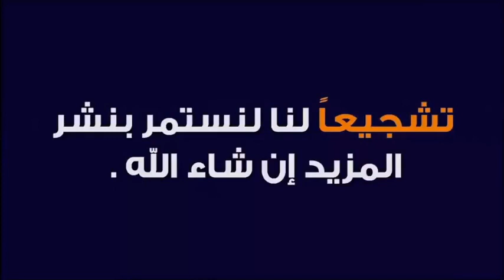تنبيه لضرورة توعية الناس في الأسواق الأسبوعية 🕌 مع الدكتور طيب كريبان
جديد 2020 : تنبيه لضرورة توعية الناس في الأسواق الأسبوعية 🕌 مع الدكتور طيب كريبان
 ▬▬▬▬▬▬ஜ۩☺۩ஜ▬▬▬▬▬
 ▬▬▬▬▬▬ஜ۩☺۩ஜ▬▬▬▬▬
⛔ أحبابي الكرام ، إذا أعجبكم الفيديو رجاءاً لا تنسوا :

 ▬▬▬▬▬▬ஜ۩☺۩ஜ▬▬▬▬▬
مواضيع سابقة

🕌 عَنْ أَبِي هُرَيْرَةَ، عَنِ النَّبِيِّ صَلَّى اللهُ عَلَيْهِ وَسَلَّمَ قَالَ:
 ▬▬▬▬▬▬ஜ۩☺۩ஜ▬▬▬▬▬
⚠️ توضيح مهم ❗

 ▬▬▬▬▬▬ஜ۩☺۩ஜ▬▬▬▬▬
# هاشتاغ الموضوع #